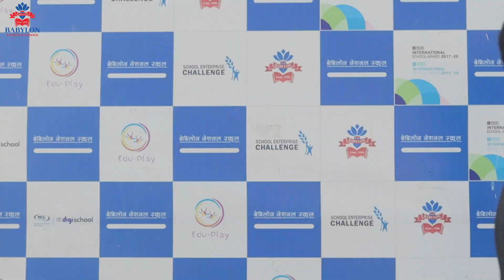Bidhan Prasai's Touching Speech on 'My Mother' | A Student's Tribute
A heartfelt speech on the topic of 'My Mother, delivered by Bidhan Prasai from Grade III  reflecting deep love and admiration for one of the most cherished relationships in life.